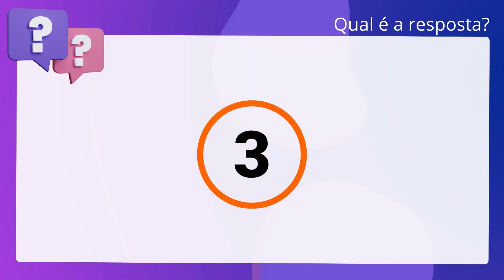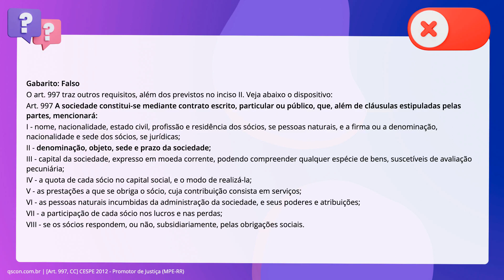QScon Direito: [Art. 997, CC] CESPE 2012 - Promotor de Justiça (MPE-RR)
Art. 997, CC | CESPE 2012 | Promotor de Justiça | (MPERR)

A sociedade constitui-se mediante contrato escrito, particular ou público, o qual, além de cláusulas estipuladas pelas partes, deve conter denominação, objeto, sede e prazo da sociedade, com rol exaustivo, não havendo outras exigências para fins de registro.

Gabarito: Falso